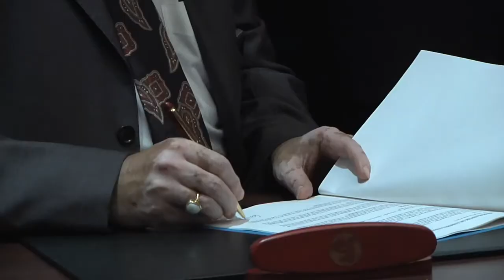B.C. firm to provide healthcare technology for Indian hospitals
A joint venture agreement was signed between Healthcare Resources Group Inc. and Continental Carriers Pvt. Ltd. for the introduction of the HRG Patient e-Link System in Indian hospitals, clinics, and extended long term care healthcare facilities.